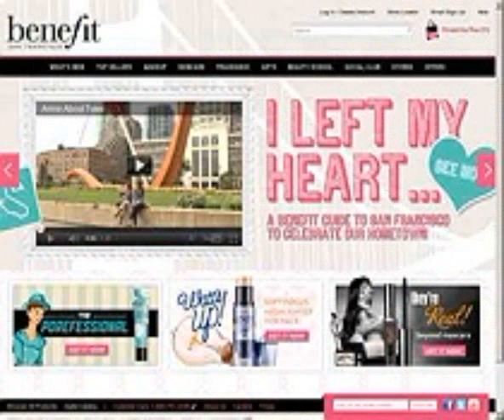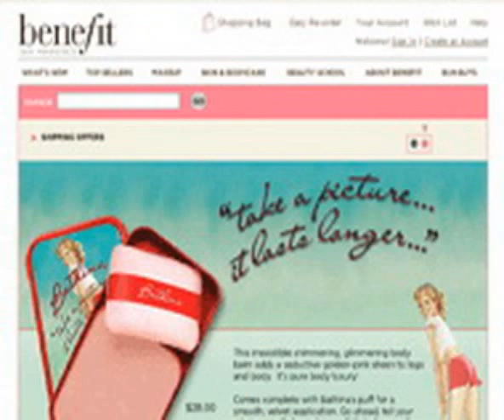benefit cosmetics free shipping coupon code